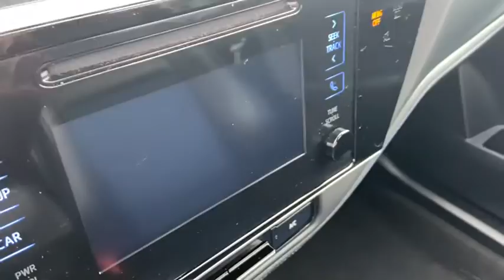2017 Toyota Corolla Akron, Wadsworth, Canton, Barberton, Copley, OH T29615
Blue Crush Metallic Used 2017 Toyota Corolla available in Akron, Ohio at Summit Toyota. Servicing the Wadsworth, Canton, Barberton, Copley, OH area.

Summit Toyota
1535 Vernon Odom Blvd

BELOW KELLEY BLUE BOOK, CLEAN HISTORY, ONE OWNER, AMAZING VALUE, TOYOTA CERTIFIED, SUMMIT LIFETIME GUARANTEE...UNLIMITED TIME...UNLIMITED MILES...NATIONWIDE COVERAGE..., Corolla SE, 4D Sedan, 1.8L I4 DOHC Dual VVT-i, CVT, FWD, Blue Crush Metallic, Vivid Blue w/Fabric Seat Trim w/SofTex, ABS brakes, Active Cruise Control, Electronic Stability Control, Heated door mirrors, Illuminated entry, Low tire pressure warning, Remote keyless entry, Traction control. Certified. CARFAX One-Owner.brbrIt's no secret... you're looking for a car that ranks best in price and mileage. Luckily for you, we use Live Market Pricing. Live Market Pricing eliminates the guesswork and hours of research because we price our cars haggle-free and well below market value. Ask for your pricing summary today!***Call NOW for availability!*** Awards:br * 2017 KBB.com 5-Year Cost to Own Awards * 2017 KBB.com 10 Best Sedans Under $25,000 * 2017 KBB.com 10 Most Awarded Brands * 2017 KBB.com Best Resale Value Awards